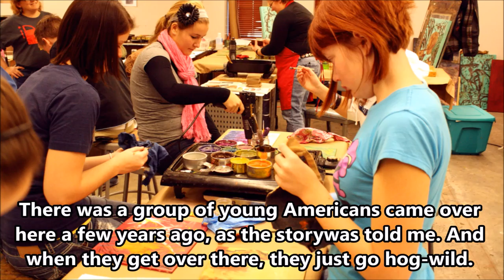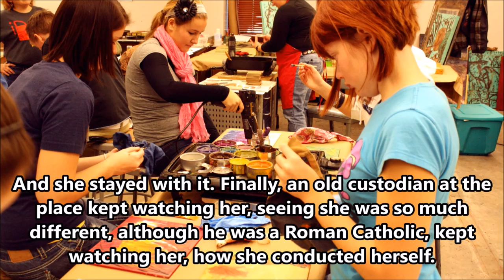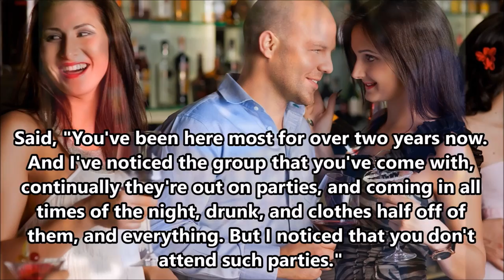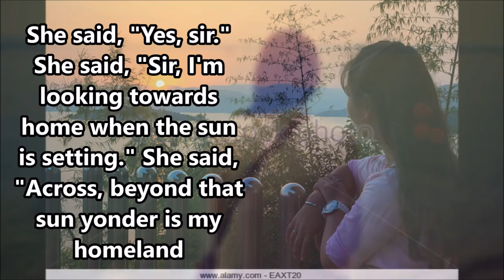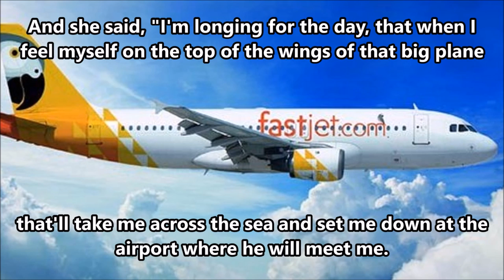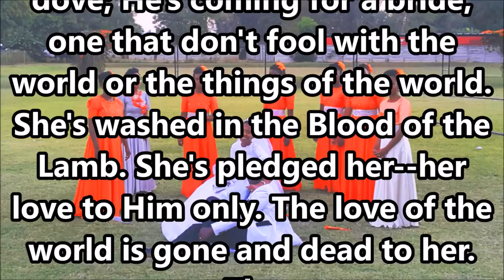COURTSHIP FAITHFULNESS - By Rev. William Marrion Branham (HD Quality)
The Testimony Of A Faithful Young Lady